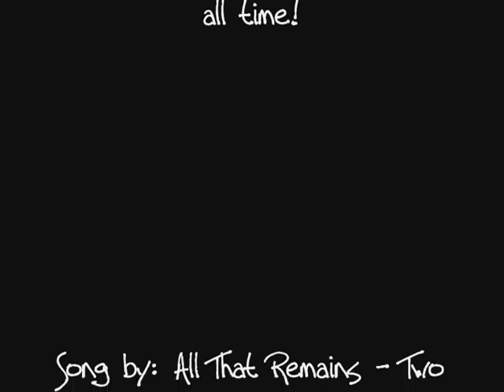Mike Mason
This is a tribute to Mike Mason, one of the best FMX riders of all time!